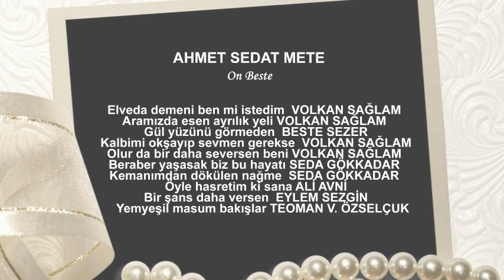AHMET SEDAT METE